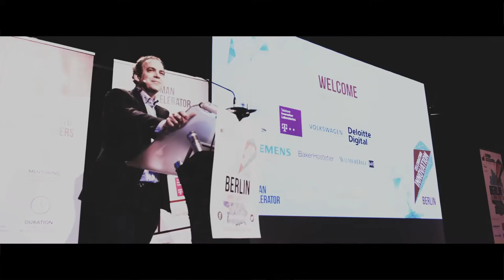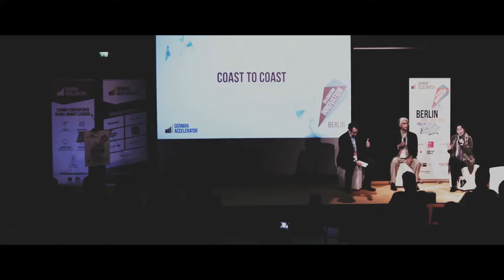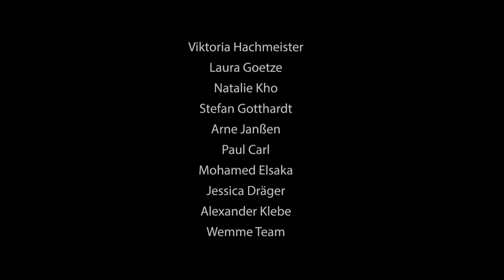German Accelerator Tech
German Accelerator Tech supports high-potential German technology startups and emerging companies to successfully enter the U.S. market and scale their business globally. We provide access to outstanding mentors, office space in Silicon Valley and New York City, valuable connections and the knowledge and expertise required to scale quickly.